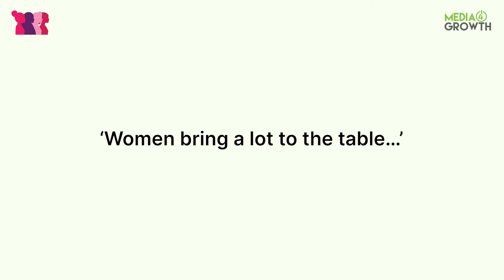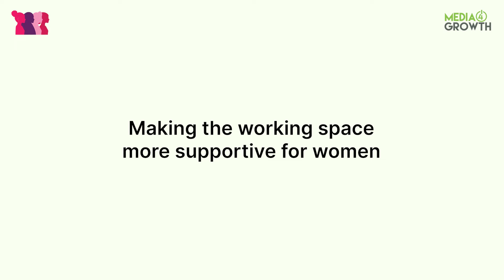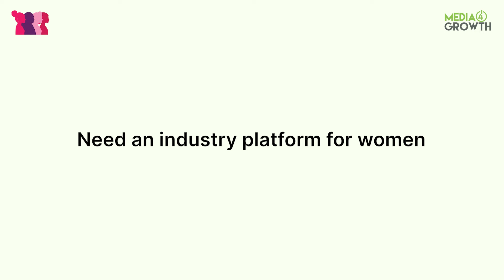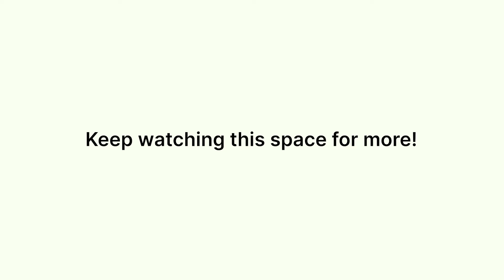‘Let’s create an empathetic space for women’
Sapna Parmar, CEO – Shlok Media, recaps her journey in the OOH space and tells Media4Growth how women bring a lot to the table with their ability for multitasking, empathy and more, and how the OOH industry can encourage more women to become a part of it and thus enrich it. Watch the video that’s part of our series ‘Women of OOH: Conversations with women who made their mark in the OOH industry’.